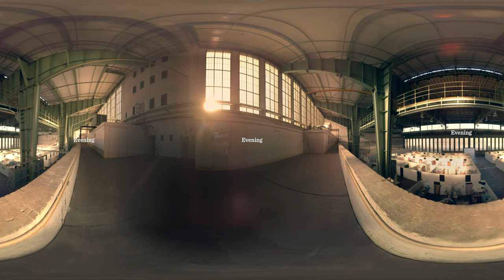Searching for Home: A Safe Place for a Child’s Good Night’s Sleep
We believe every child deserves to have a place to rest their head at night. We can help refugee children have a place to dream. A place to be safe.